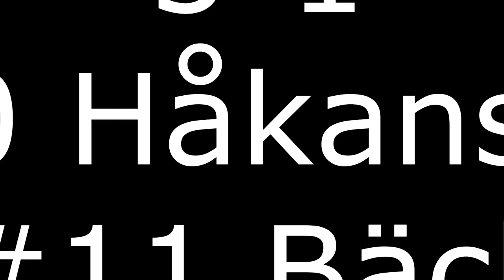201015, BST-Rinken, SSK-Järna 4-2, Video & Redigering: Patrick Rosqvist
Tidskoder:
(Tiderna är ca 10sek innan mål)
07:03, 1-0, #41 Jarestrand
08:40, 2-0, #41 Jarestrand
23:00, 3-0, #41 Jarestrand
33:20, 3-1, #10 Håkansson
39:50, 3-2, #4 Högberg
40:15, 4-2, #17 Lazienkiewicz